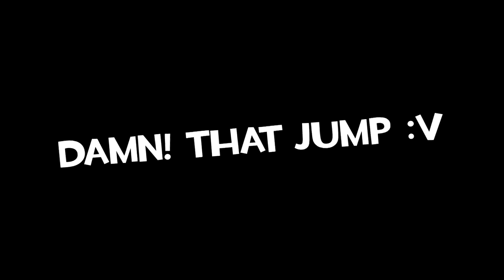GTA V MODS | MEGA RAMPA + RETO EPICO